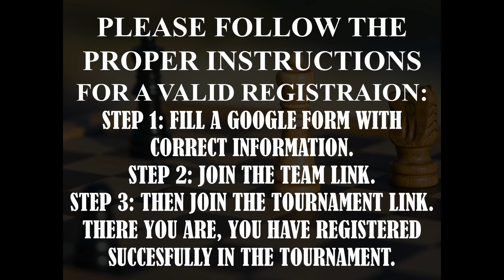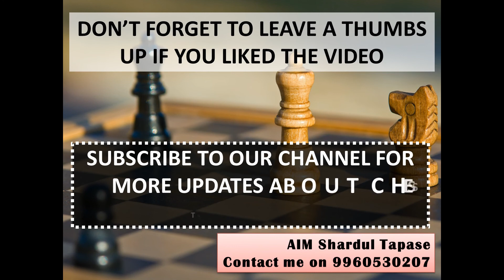14th Free Online Chess TMT (Only for Dist.Ratnagiri) | Ratnagiri District Open Chess Tournament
🇮🇳 🦁 Ratnagiri District Open Chess Tournament
  Chiplun - Pratirang Chess Academy 🦁 🇮🇳
             💞Organises💞

(WHATSAPP ONLY, NO CALLS PLEASE)

🥳🏆 Total Prize Fund: Rs.4350/-
WITH

No. of Prizes: 20 🏆🥳

Date & Time:
🇮🇳5 Sep 2020 @  7.00 PM IST
Duration:
1 Hour 👉7 To 8 PM
Time control:
3 Min. + 0
🤩 BERSERK ALLOWED 🤩

🥳🏆🥇 PRIZES 🥇🏆🥳

OPEN CATEGORY
1st Prize: 750/-
2nd Prize: 650/-
3rd Prize: 550/-
4th Prize: 450/-
5th Prize: 350/-
6th Prize: 250/-
7th Prize: 150/-

UNRATED CATEGORY:
1st Prize: 100/-
2nd Prize: 100/-

BELOW 1100 (STANDARD FIDE RATING)
1st Prize: 100/-
2nd Prize: 100/-

BELOW 1300 (STANDARD FIDE RATING)
1st Prize: 100/-
2nd Prize: 100/-

BELOW 1500 (STANDARD FIDE RATING)
1st Prize: 100/-
2nd Prize: 100/-

CHIPLUN CITY UNDER 15:
1st Prize : Rs. 125/-
2nd Prize : Rs. 100/-
3rd Prize : Rs. 75/-
4th Prize : Rs. 50/-
5th Prize : Rs. 50/-

ORGANISING COMMITTEE 💞🇮🇳 🙏

🙏 TOURNAMENT DIRECTOR 🙏
Pravin Sawardekar
(PRATIRANG CHESS ACADEMY; Chiplun Mob-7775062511)

🌹👉 ANTI-CHEATING ARBITER 👈🌹
 👉 AIM Shardul Manojkumar Tapase:-
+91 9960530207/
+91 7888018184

🌹 IMPORTANT NOTE 🌹

Notes:-
1. For Claiming The PRIZE, please contact 👉Mr.Shardul Tapase on 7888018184.👍👍
2. If any player is found using the assistance OR engine, he/she will be disqualified for the prize.😡
3. Prize money will be transferred after scanning the games by analyzing the games. After 24 hours prize list will be declared.👍
4. Payment of prize fund will be settled within 4 days.👍
5. If a player is eligible for more than one prize, then only the higher prize will be given. In case both the prizes are same then main prize will be considered.👍
6. Prize must be claimed within 24 hours after the winner's list declared & no claims afterwards will be entertained. 👍
7. FIDE STANDARD Rating will be Considered.👍
8. For Any Other Query OR Assistant 👉 🌹CONTACT- Mr. Shardul Tapase (CHIEF ARBITER)👍👍
9. Link and password will be shared after confirmation of the entry. 🌹

🌹👉 For Registration Please Fill The Google Form: 🥳
LINK:
(If You Don't Fill The Google Form, You Won't be Eligible For a Prize.)😡
You will get a message on your whatsapp number registered in the google form with a Password to Join the tournament on 4th September. So please fill the form with the correct whatsapp number.